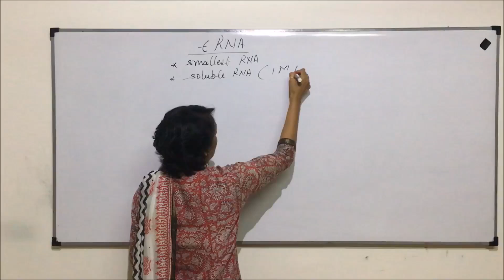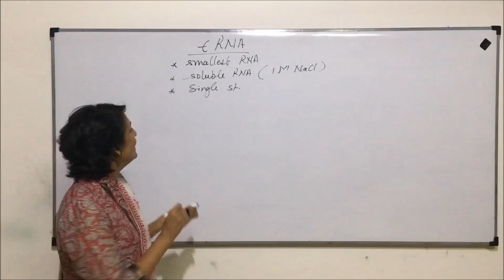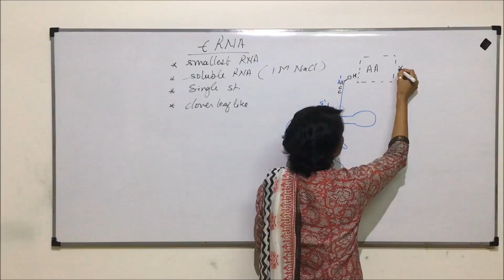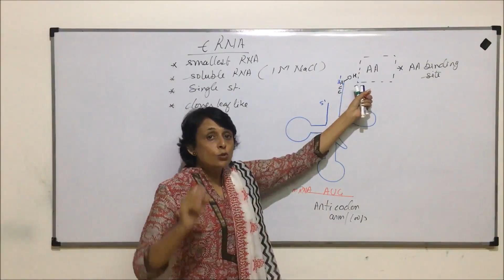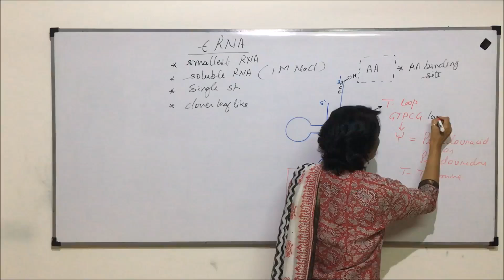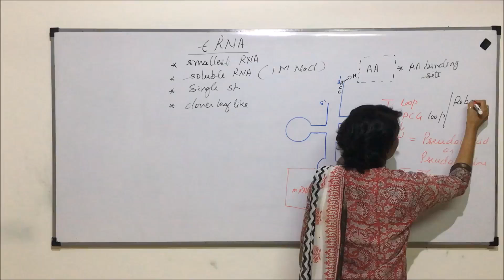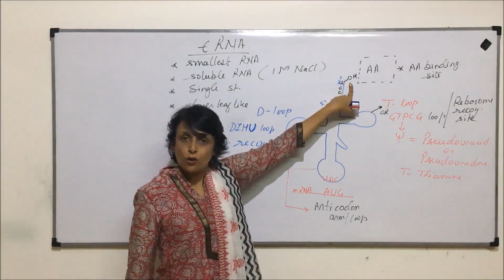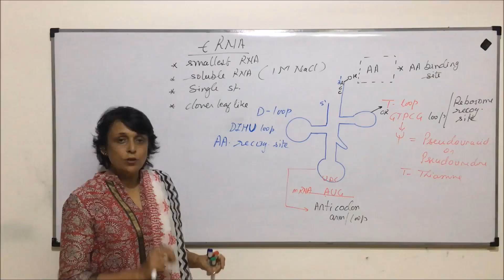Molecular Basis of Inheritance | NEET | Structure of tRNA | Neela Bakore Tutorials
This video gives an  overview of few of the most important concepts from the chapter Molecular Basis of Inheritance from the unit Genetics and Evolution,
which is a very important chapter from NEET point of view
The study notes for this unit i.e. Genetics and Evolution are available

Links for the books are provided below:
1. Diversity in Living World
2. Structural Organisation in Plants and Animals
3. Cell: Structure and Functions
4. Plant Physiology
5. Human Physiology
6. Reproduction
7. Genetics and Evolution
8. Biotechnology
Free Delivery (On Selected Pin codes) !!!